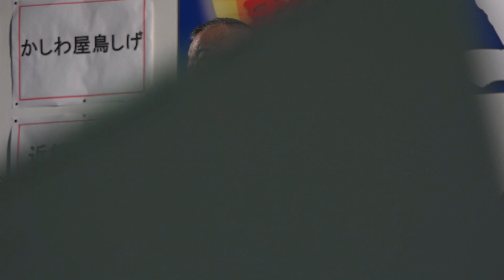河内音頭 大道 とおる 布施まつり 盆踊り大会 23.09.23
東大阪市　近鉄「布施」駅北口交通広場
布施商店街合同企画 布施まつり 盆踊り大会